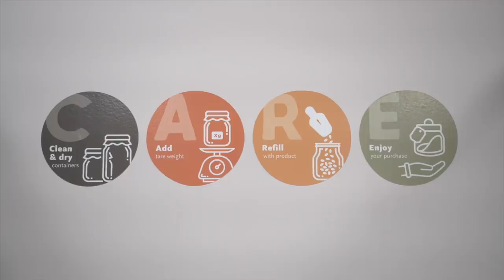Zero Waste Couple Multiplies Their Impact with an Amazing Package-Free Store!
Paula and Nairn started their zero waste journey 5 years ago after watching the 'Trashed' documentary.  They immediately started reducing their waste by swapping items like plastic toothbrushes for bamboo ones.  They admit that it can be challenging, especially with kids and pets, but they're determined to continue reducing their waste and making it easier for others to do the same.  They started off by sharing resources online, progressed to selling zero waste items at local markets, and finally opened a brick-and-mortar zero waste store in Victoria, BC nearly 3 years ago.

Wanting to make zero waste options more accessible to people, Paula and Nairn price check their products to match the mainstream grocery store prices so that buying package-free food isn't more expensive.  They also have a 'take a jar leave a jar' system that makes it easier for people to show up at the store unprepared and still get everything they need.  To make it happen, they accept recycling from customers, clean and sanitize it, and then make these containers available for free to any customer who walks in the door.

We love that their work isn't only on the consumer side of things.  They couple has spent a lot of time creating a circular economy with their local suppliers to reuse buckets, jugs, and other containers so that they're reducing waste all the way through the supply chain.

You can follow and find out more about the Zero Waste Emporium in Victoria BC here:

Mat & Danielle

STAY IN TOUCH!

We want our channel and our comments section to be an inclusive space where everyone feels welcome to watch and contribute.  For this reason, comments that are inappropriate or hateful will be reported and/or deleted.

Photo Credits:
Additional photos of the zero waste booth and products provided by Paula and Nairn from Zero Waste Emporium